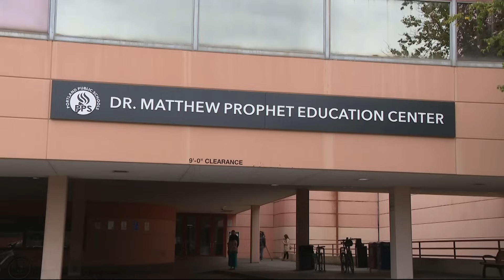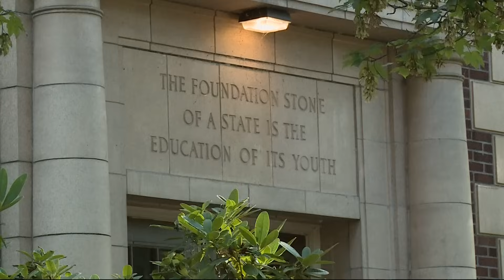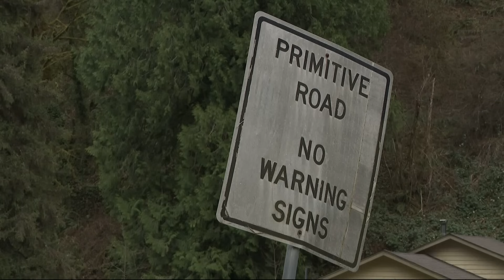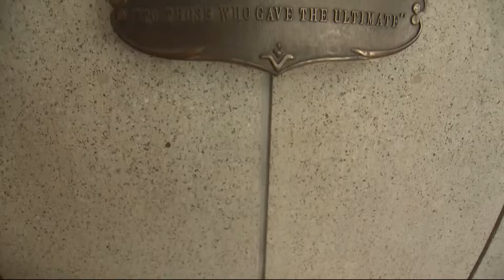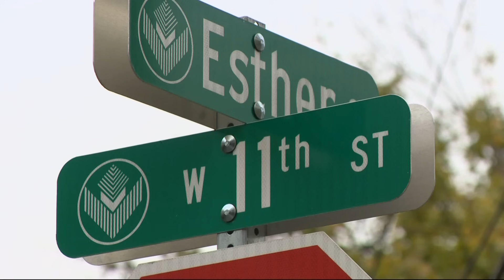KGW Top Stories: Sunrise, Saturday, Oct. 21, 2023